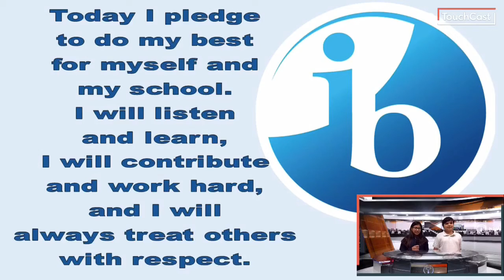Otter Morning News 5/1